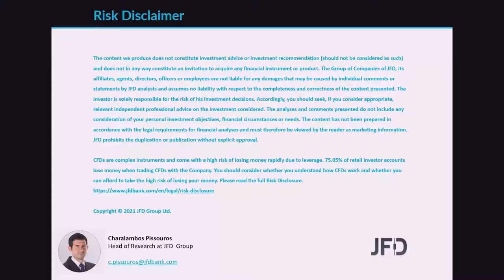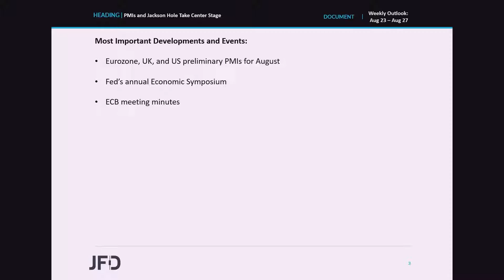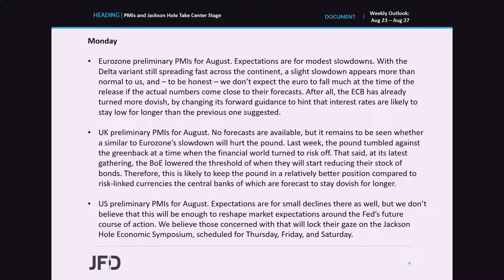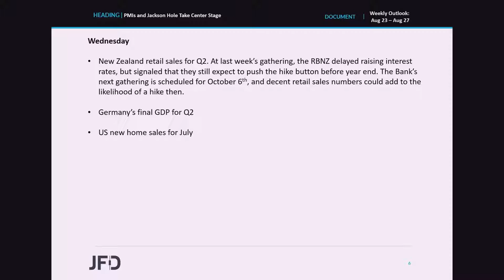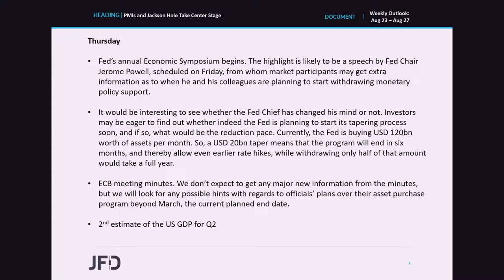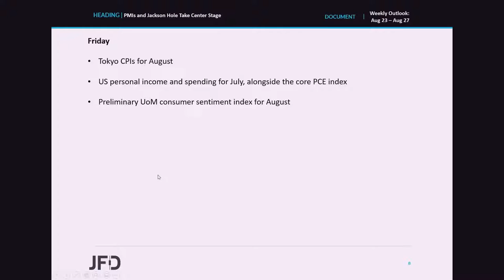Weekly Market Outlook: Aug 23 – Aug 27: PMIs and Jackson Hole Take Center Stage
This week seems to not be as busy as the previous one in terms of releases on the economic agenda, but still, we do get some top-tier events. The highlight may be the Jackson Hole Economic Symposium, from which we may get information as to when Fed officials may start withdrawing policy support. The preliminary PMIs for August from the Eurozone, the UK and the US are also coming out, while on Thursday, the ECB releases the minutes of its latest policy gathering.